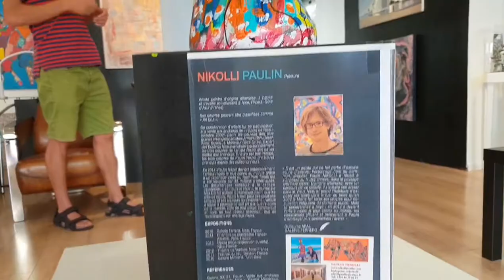Nikolli Paulin expose à la Gallery Saleya à Nice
Dans cette magnifique galerie au bord du Cours Saleya l artiste plasticien Nikolli Paulin nous présente ses œuvres colorées.